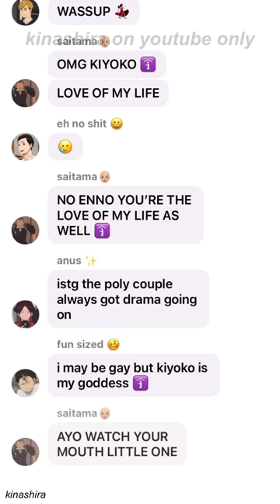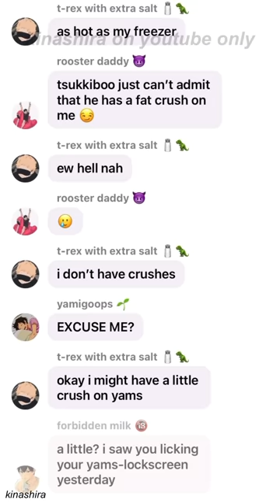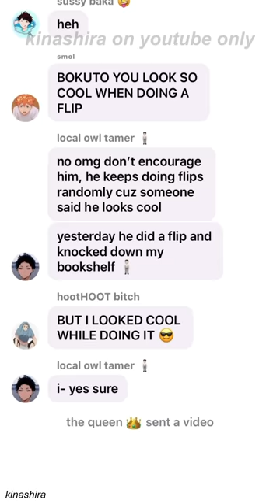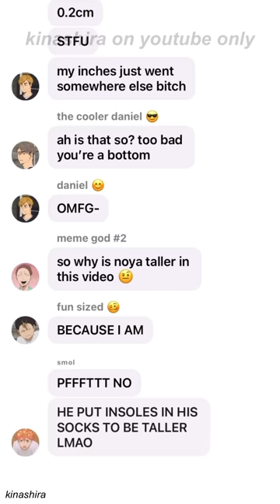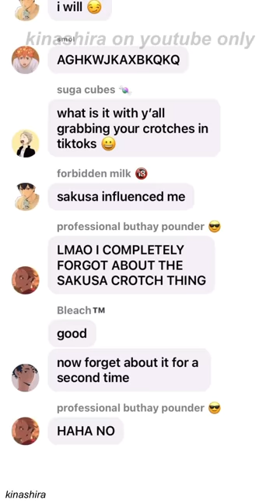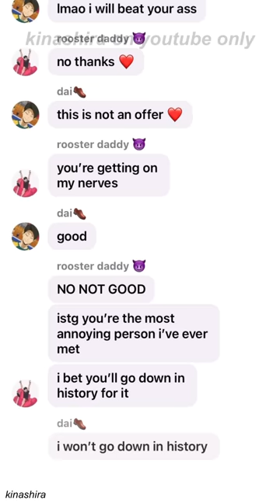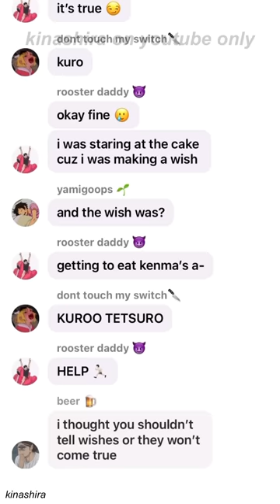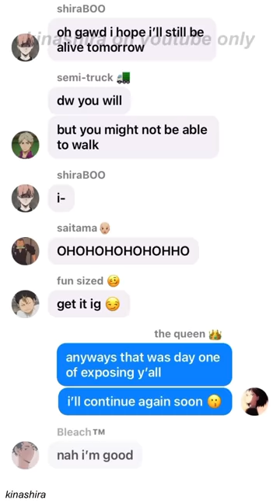Haikyuu!! Kiyoko exposes TikToks ✨ (Pt.1)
links in order:

kuroo:

why is this link so long pls-